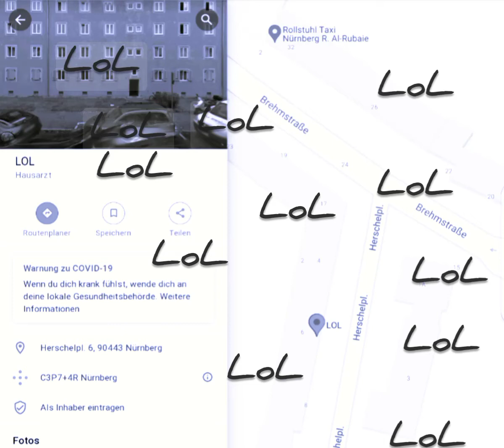Die Hausarzt Praxis LoL man kennt's 😑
Michizockt 99 hat ein ähnliches Video gemacht

Mein Haustier auf Tiktok folgt mir ich würde gerne ein Creator Code haben